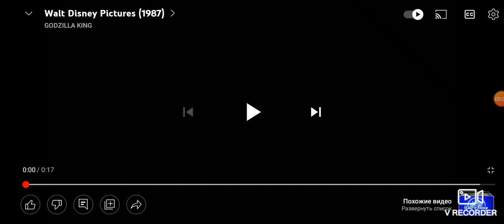Walt Disney Pictures (1987) (The Hunted)